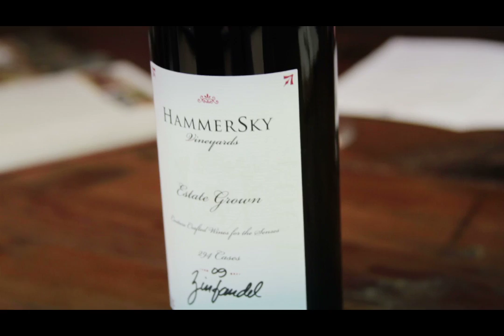HammerSky Vineyards and Inn Presents